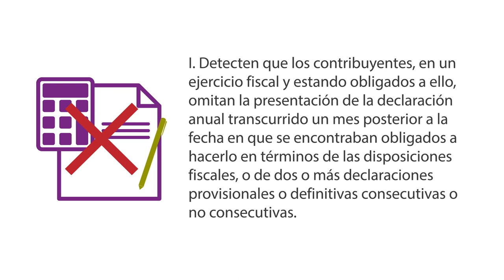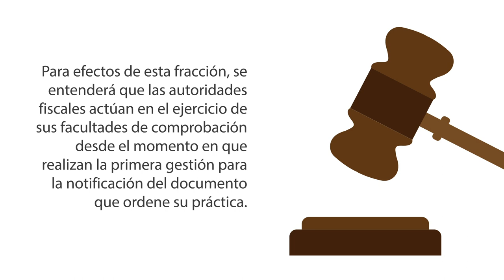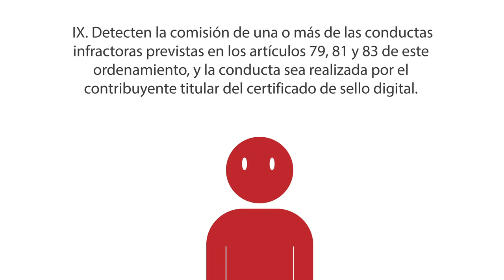Restricción temporal del uso de un CSD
El fundamento legal para que la autoridad fiscal restrinja  un Certificado de Sello Digital, está en el artículo 17-H bis del CFF.​